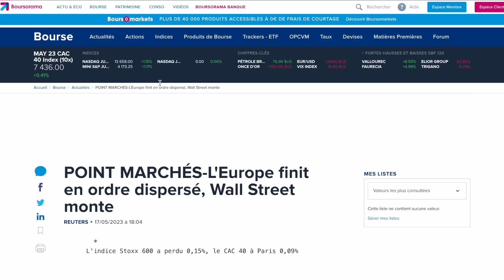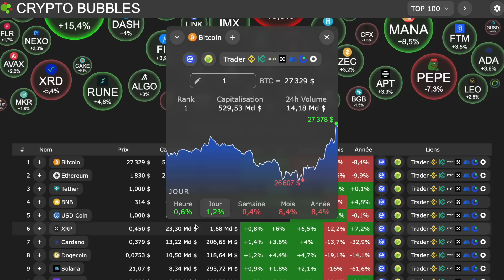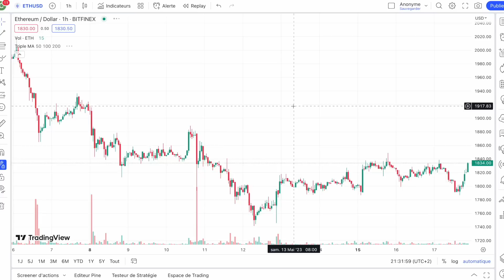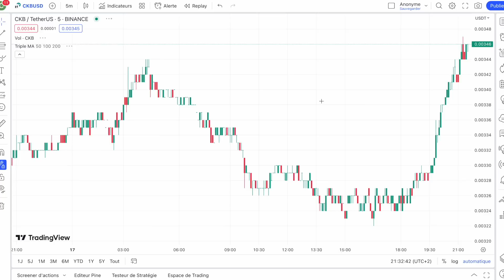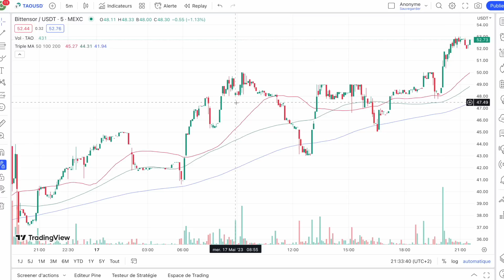🚨 FLASH CRYPTO⚡️BITCOIN ET CRYPTOS EN PLEINE EXPLOSION 🔥 LES RAISONS DE LA HAUSSE 👀